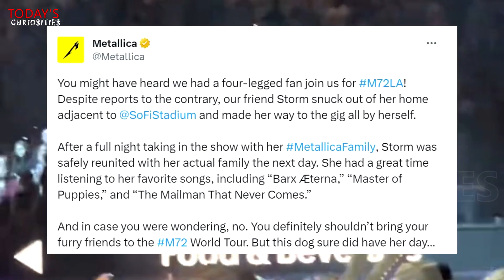Puppy sneaks out to attend the Metallica concert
Metallica gave a concert at the SoFi stadium in California. But this time the band had an unusual attendee as a spectator, an adorable puppy named Storm. The puppy enjoyed the concert to the end, sitting in one of the seats for the public just like the other attendees.